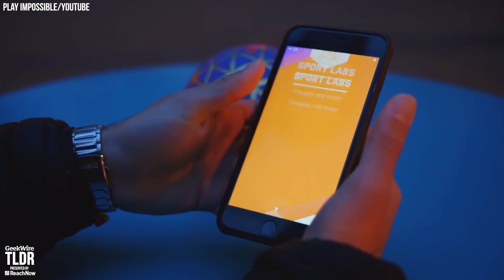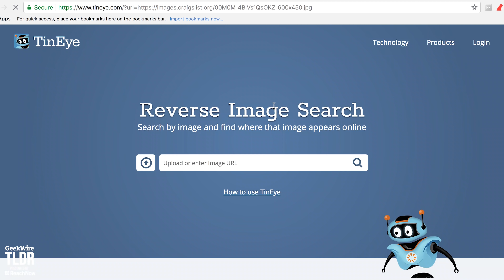⚽ Play Impossible Inks Deals with Apple, NFLPA | GeekWire TLDR | 6/27/2018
Featured Stories:
-Smart gameball startup Play Impossible inks retail deal with Apple, partners with NFL players, raises cash
-Seattle engineer creates Cluck, a Chrome extension to identify scams in Craigslist apartment listings
-How can U.S. improve its immigration policy? We asked immigrant entrepreneurs and tech leaders

TLDR is GeekWire’s news rundown on tech, business, startups and other geekiness. Hosted by Starla Sampaco. We post new videos Mondays through Thursdays.

Thumbnail photo: Play Impossible